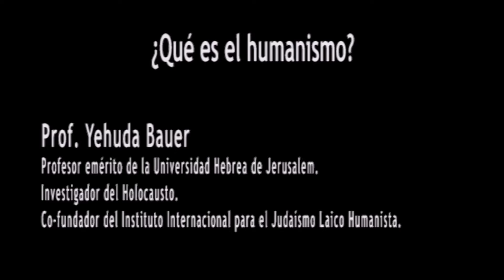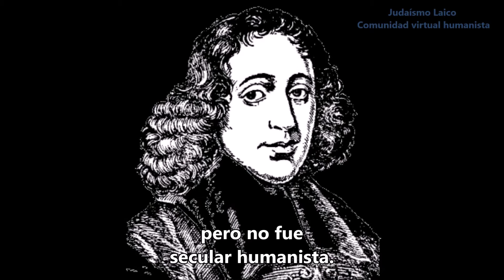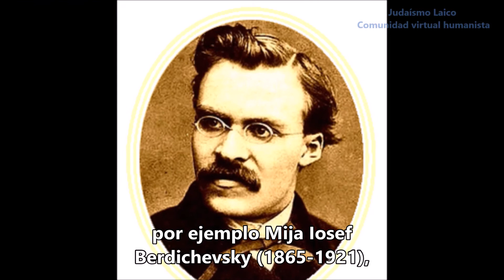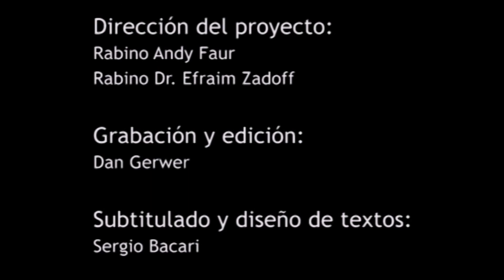Micro conferencias JL. Prof. Yehuda Bauer - El Humanismo judío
Conferencia del ciclo Micro conferencias JL - Judaísmo como cultura.
El reconocido Prof. Yehuda Bauer, de la Universidad Hebrea de Jerusalem, analiza en forma breve y sintética la integración del pensamiento humanista con la cultura judía contemporánea y como de esta conjunción, surge lo que hoy conocemos como el judaísmo laico humanista.
El Prof. Bauer es un reconocido intelectual a nivel mundial, humanista, experto en temas de Shoa y activo en la prevención de genocidios en el mundo. Es uno de los fundadores del Instituto Internacional por el Judaísmo laico y humanista.